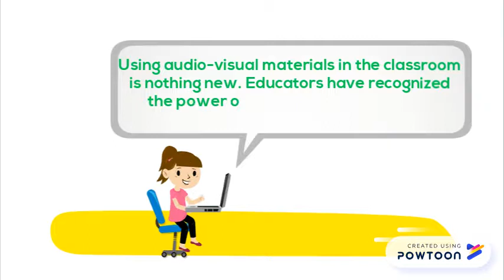The Power of Film, Video and Tv in the classroom